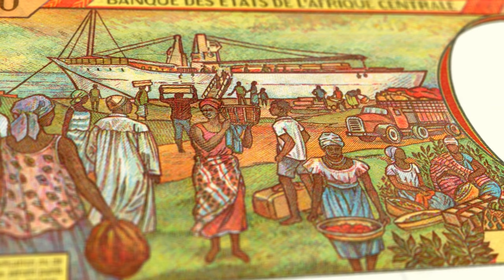Unveiling Paradise: Top Things to Do in Lakshadweep | A Tropical Escape Like No Other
Welcome to Lakshadweep, the hidden gem of the Indian Ocean! In this video, we'll take you on a virtual journey to explore the top things to do in this breathtaking archipelago. From pristine beaches to vibrant coral reefs, Lakshadweep offers a paradise for every traveler. Join us as we dive into the must-see attractions, exciting activities, and the unique culture that make Lakshadweep an unforgettable destination.

🏝️ 00:00 - Introduction
🌊 01:20 - Crystal Clear Waters of Kavaratti
🐠 03:45 - Snorkeling in the Coral Gardens
🚤 06:10 - Island Hopping Adventure
🕌 08:30 - Discovering the Rich Cultural Heritage
🌅 10:55 - Sunset Serenity at Agatti Beach
🍹 13:15 - Indulging in Local Cuisine
🛶 15:40 - Water Sports Extravaganza
🌺 18:05 - Exploring Uninhabited Islands
📸 20:30 - Instagram-Worthy Spots
🛩️ 22:45 - Tips for an Unforgettable Trip

Whether you're a nature lover, adventure seeker, or cultural enthusiast, Lakshadweep has something for everyone. Get ready to add this tropical paradise to your travel bucket list!

India to Lakshadweep
New tourist places in india